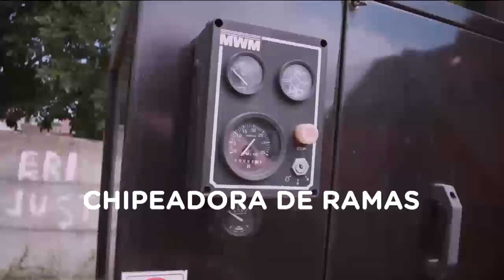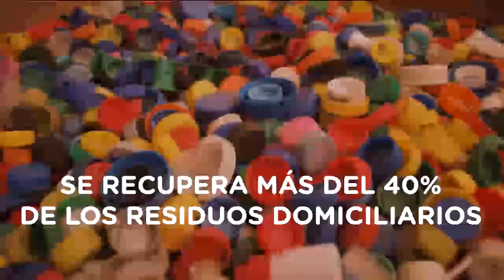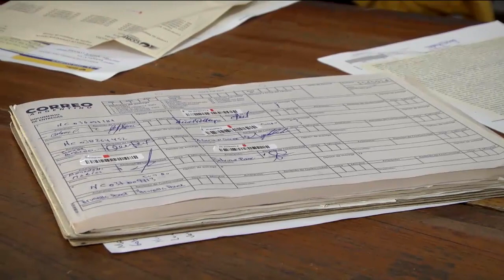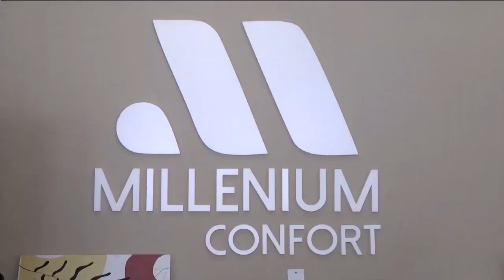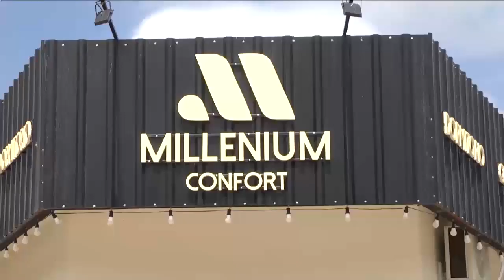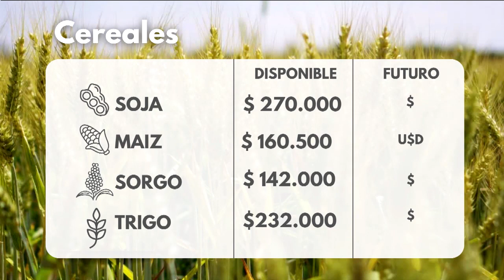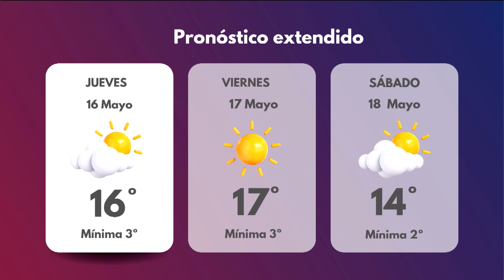30 Minutos Noticias 16 05 24